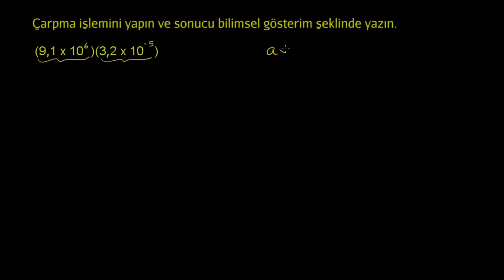Bilimsel Gösterimde Çarpma Örneği (Matematik) (Cebirin Temelleri)